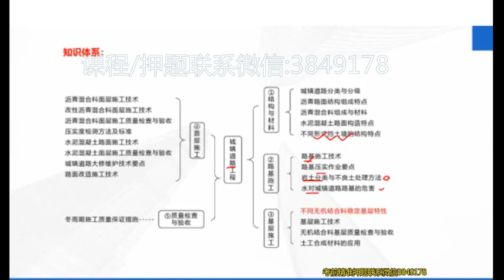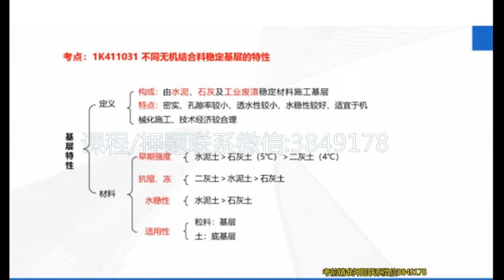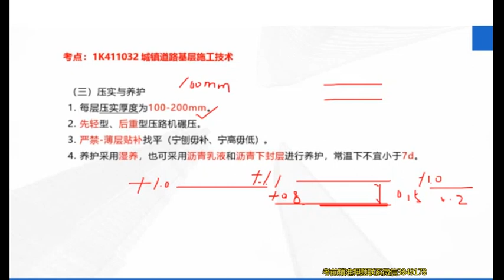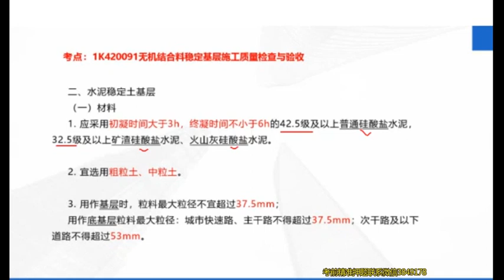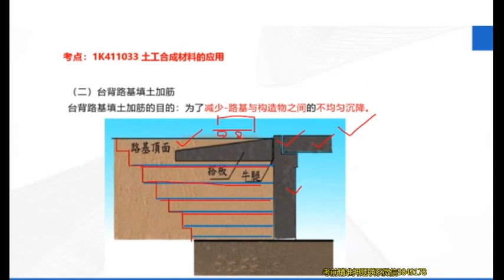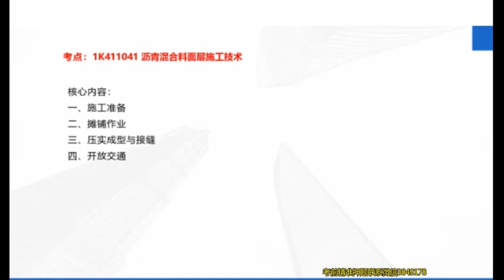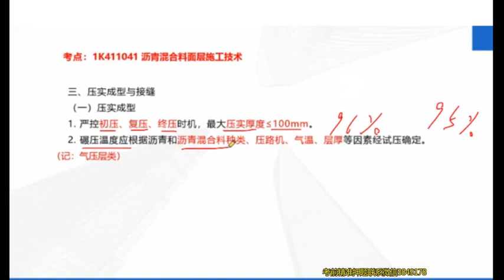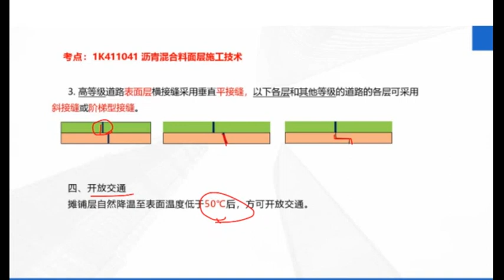2022 一级建造师 市政 李瑞 新教材第二轮精讲直播班市政公用工程管理与实务（第二轮）第三讲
2022 一级建造师 市政 李瑞 新教材第二轮精讲直播班